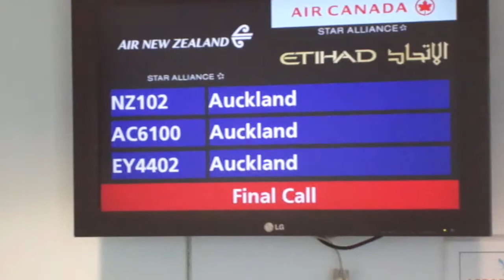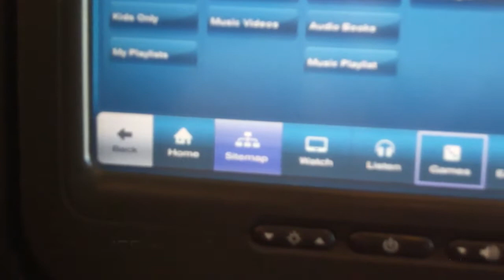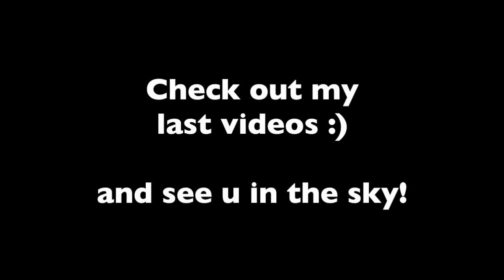AIR NEW ZEALAND SYDNEY-AUCKLAND BOEING 767 ECONOMY CLASS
Hi guys,

This is a report of my flight between Sydney and Auckland last Christmas. The weather was cloudy but the flight was very pleasant!

*** FLIGHT INFORMATIONS ***

Airline: Air New Zealand
Aircraft: Boeing 767-300
Flight Number: NZ102
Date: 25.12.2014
Flight duration: 3h05